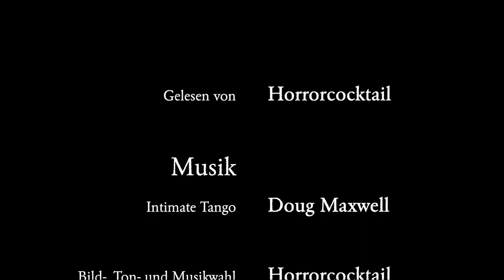Victor & Winter - Die Lesung / Episode 0: Vorbemerkungen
Gelesen von:
 Horrorcocktail
Horrorcocktail-Logo:
Horrorcocktail-Titelmelodie:
"Intimate Tango" von Doug Maxwell